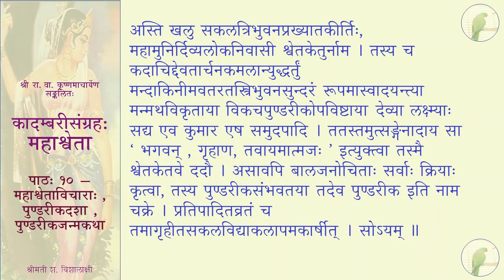कादम्बरीसङ्ग्रहः (पूर्वभागः) - महाश्वेता - पाठः १०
पाठः १० — महाश्वेताविचाराः , पुण्डरीकदशा , पुण्डरीकजन्मकथा